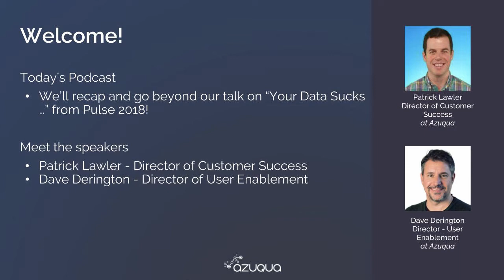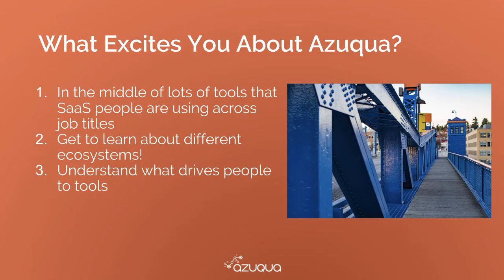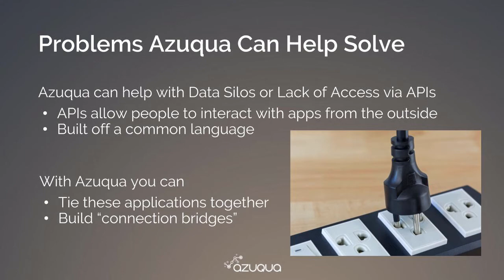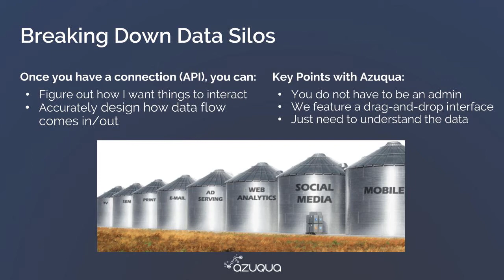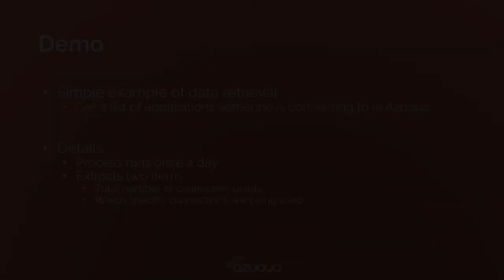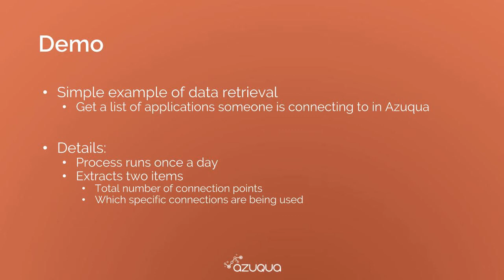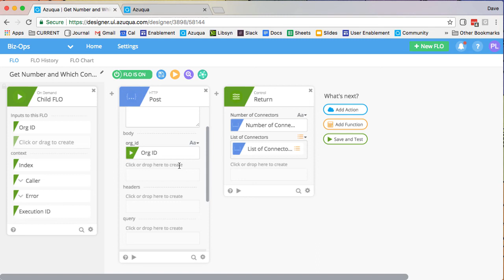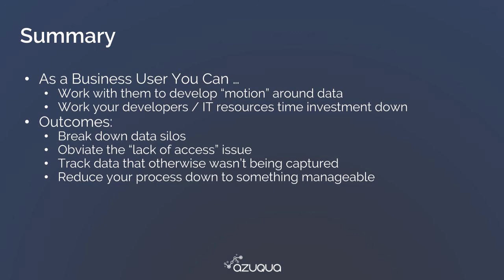Episode 003 - Patrick Lawler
In this podcast we'll follow on from a talk we gave at Gainsight's Pulse 2018 - talking more about "Your Data Sucks - Welcome to the Club".